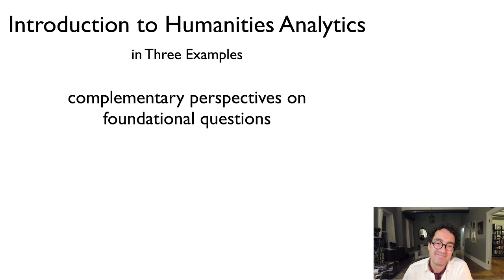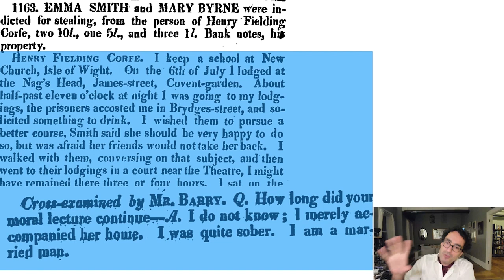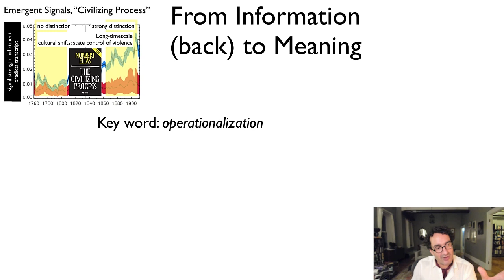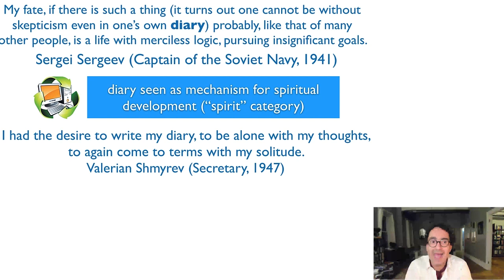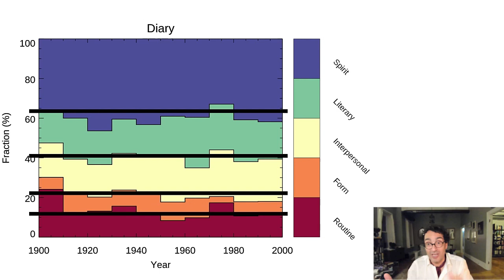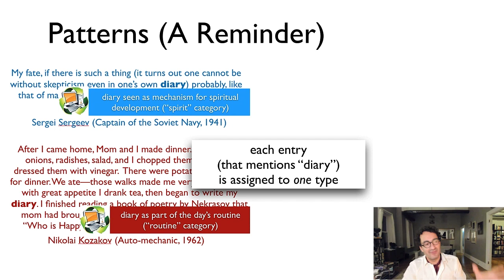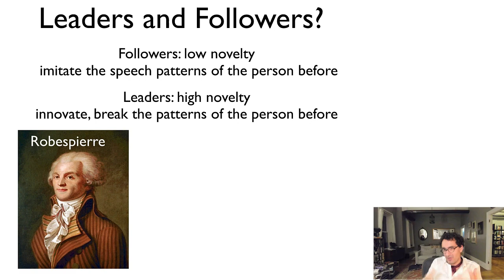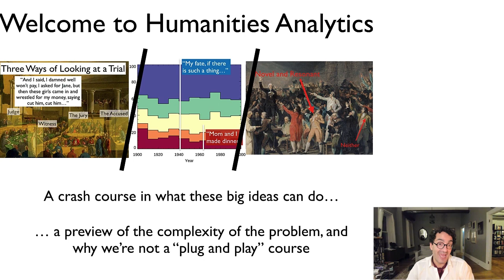FAHA : An Introduction to Humanities Analytics in Three Examples (Simon DeDeo)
with instructors David Kinney (Princeton University, Santa Fe Institute) and Simon DeDeo (Carnegie Mellon University, Santa Fe Institute) ••• The Foundations & Applications of Humanities Analytics course is aimed at a broad range of humanities scholars. The course aims to empower scholars in the humanities by eliminating the “black box” of computational text analysis. Participants will gain a theoretical and practical understanding of text analysis methods, and will learn how to extract content and derive meaning from digital sources, enabling new humanities scholarship.

• Digital Humanities • Cultural Analytics • Humanities Analytics • Text Analysis • Probability • Measurement & Operationalization • Natural Language Processing • Topic Modeling •

The project has been made possible in part by a major grant from the National Endowment for the Humanities: Exploring the human endeavor, under Federal Award ID Number HT-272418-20. Any views, findings, conclusions, or recommendations expressed in this course do not necessarily represent those of the National Endowment for the Humanities.